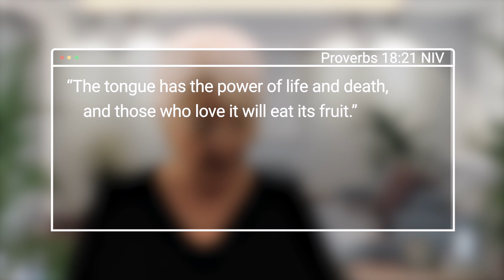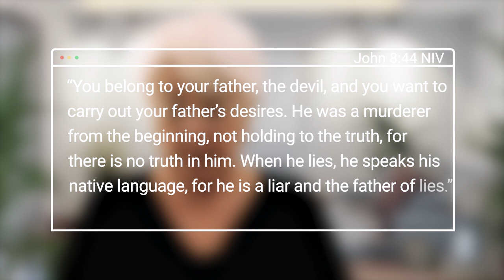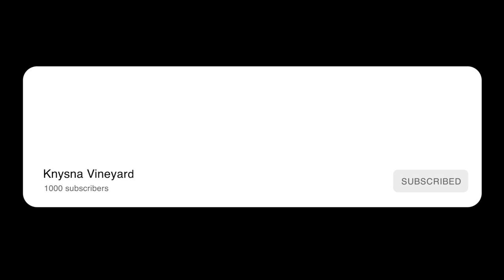Devotions - Fresh Manna Part 4 - 01 August 2024 - Gillian Wolfaardt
Get your daily manna by speaking the Word of God
Proverbs 18 v 21
John 8 v 44
Matthew 24 v 35